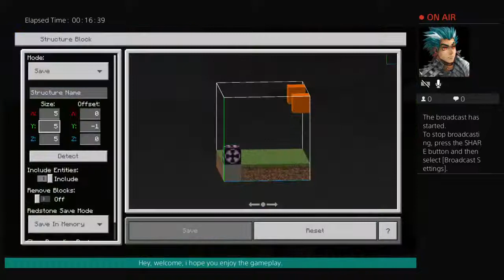Minecraft PETERBILT build|OCE| PS4